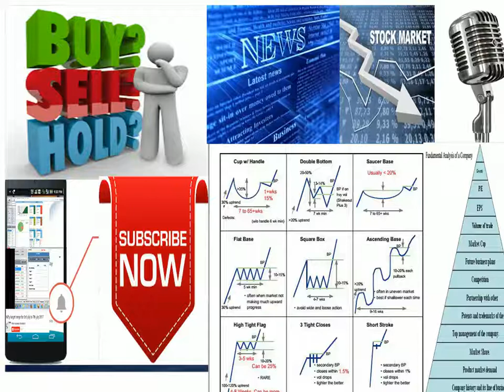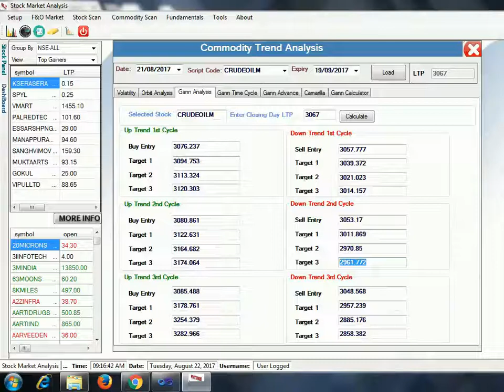Crude Oil Target analysis - Silver Buy Sell Level Analysis # omprakash -savtech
Stock market technical analysis with daily Buy sell level analysis and software providing.Commodity market analysis with buy sell level analysis. More Detail